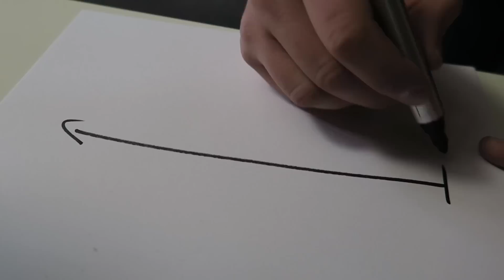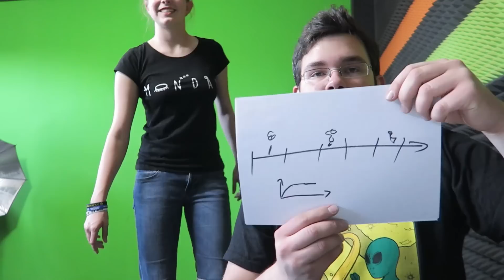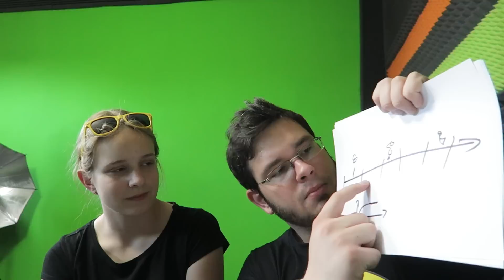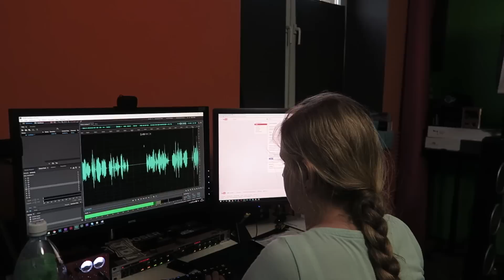CUDZYSŁOWIU czy CUDZYSŁOWIE? - Podsumowanie część II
W tym tygodniu będziemy nagrywać kolejny odcinek ^^! Ona mega się z filmu ucieszyła, to tak żeby nie przerywać passy :D

To druga część podsumowania, którego nie zdążyłem złożyć przed wyjazdem do Warszawy! Miało być wczoraj, ale był inny filmik, bo montowałem go w drodze do Wawy, dokończyłem dzisiaj w dzień w hotelu, a teraz siedzę w pociągu powrotnym do Krakowa i udostępniam tą część!

LUBIĘ POCIĄGI!

Resztę zaraz opiszę na fanpage na którego BARDZO MOCNO zapraszam :)

Oraz na instagrama, gdzie jest uaktualnione nowe zdjęcie profilowe ^^

A na snapie moje urywki z życia: ziemniakization